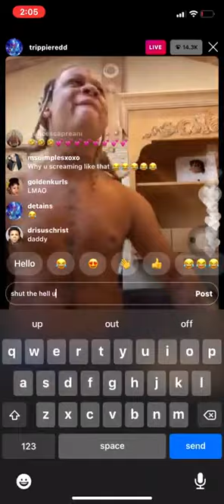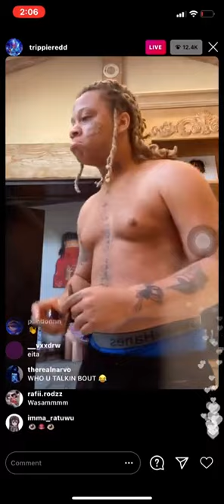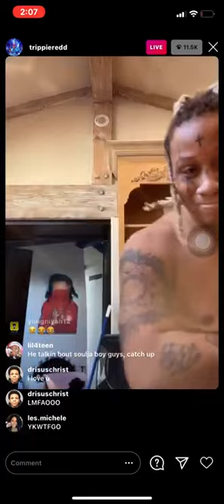TRIPPIE REDD DISSES SOULJA BOY ON IG LIVE